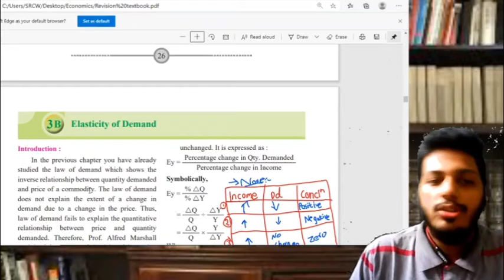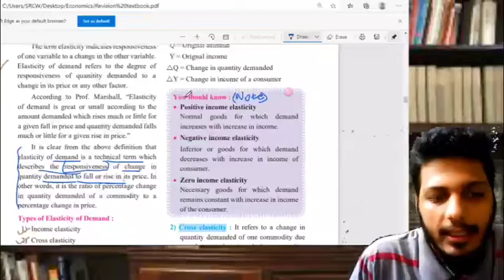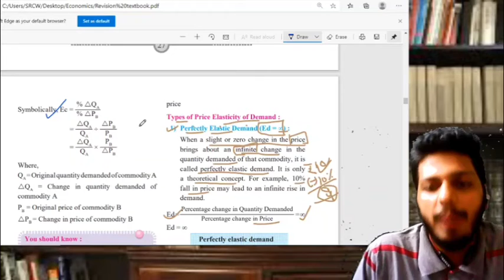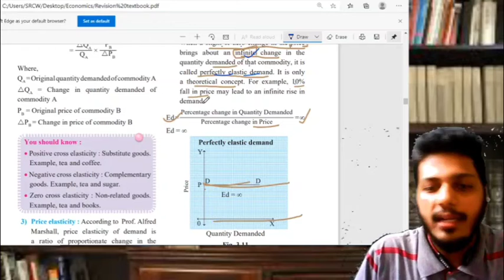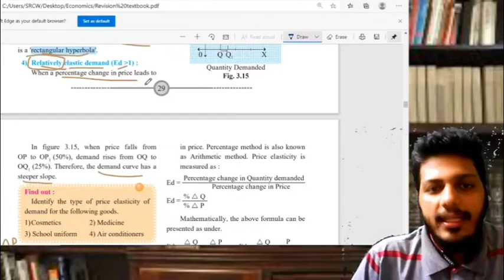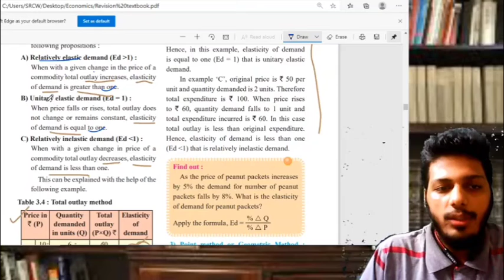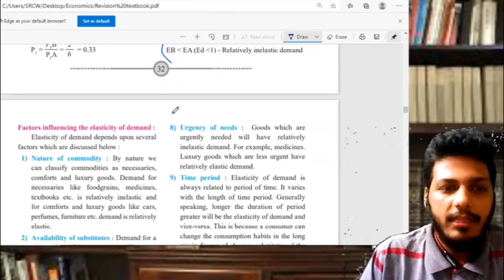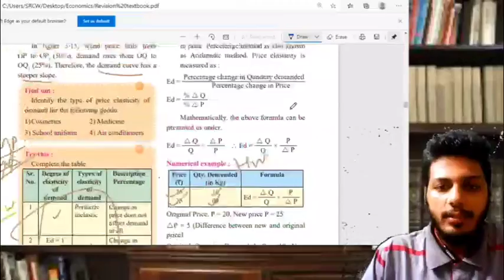SYJC Economics | Revision Lecture | Chapter 3B | Elasticity of Demand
Hello Students

The video is relating to revision of SYJC Economics Chapter -3B(Elasticity of Demand)

Our full course for SYJC Economics is available @ JUST RS. 699/- ONLY.
Students can purchase our full course as follows-

SYJC | SYJCECONOMICS | SYJCNEWSYLLABUS | JIGARSUBA | CHAPTER 3B | Elasticity of Demand